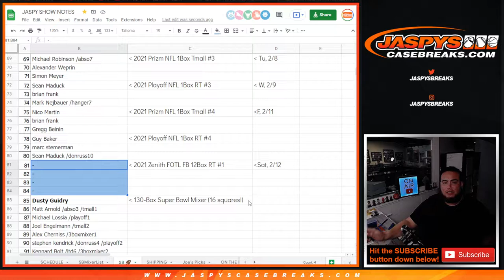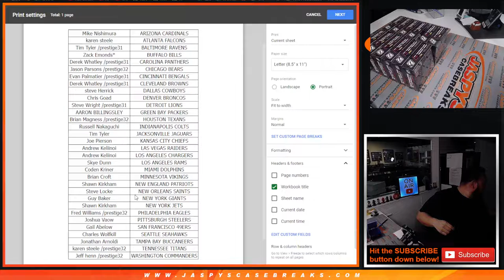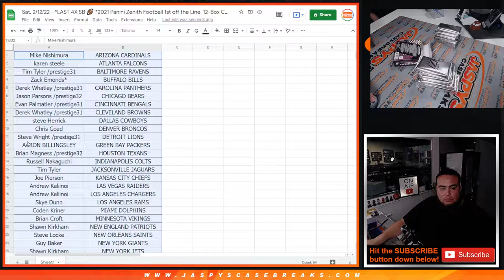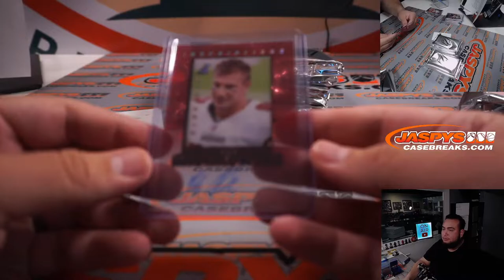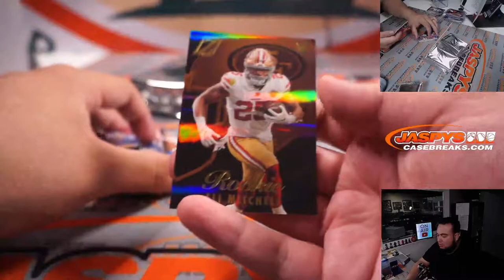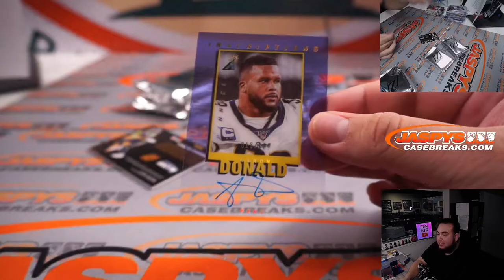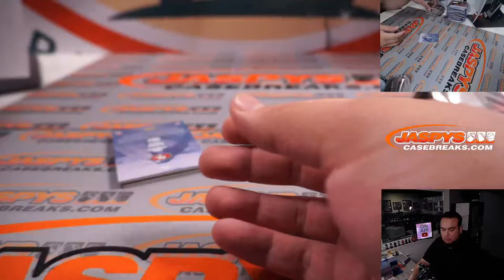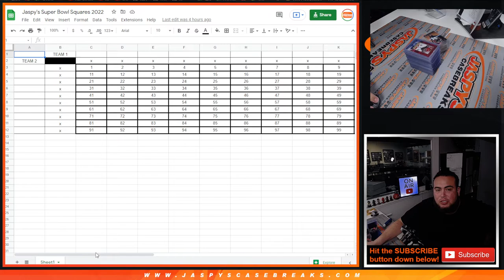Sat. 2/12/22 - *4X SB 🏈 *2021 Panini Zenith Football 1st off the Line 12-Box Case #1 *RT* *FOTL*